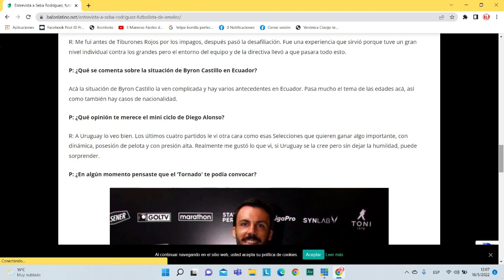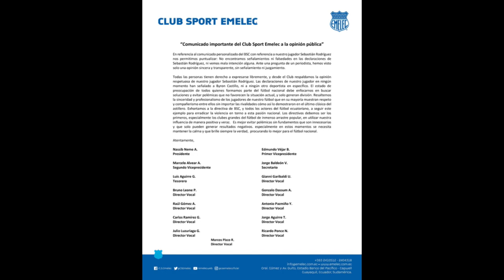Jugador uruguayo de Emelec Sebastián Rodríguez critica al fútbol ecuatoriano por caso Byron Castillo